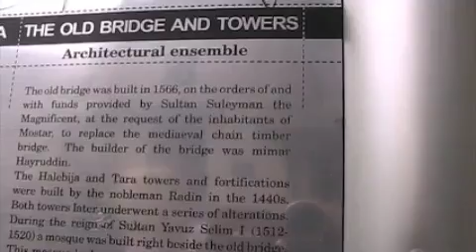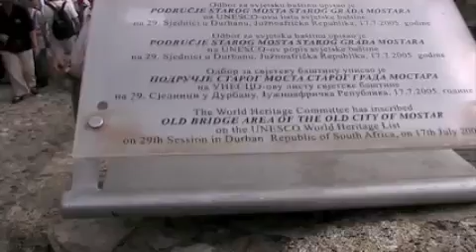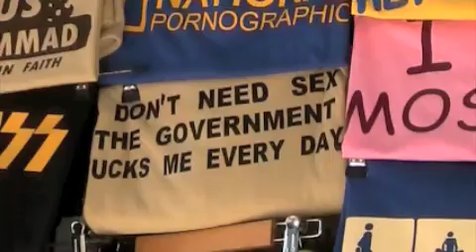A Short Guided Tour of Mostar, Bosnia-Herzegovina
Mostar is the largest and most important city in the Herzegovina region. A UNESCO World Heritage site divided by the Neretva River with Croats on one side and Muslims on the other.

Mostar was founded by the Turks during the 15th century. The city and famed old bridge (Stari Most) was the most heavily bombed following the break-up of Yugoslavia. Mostar has painstakingly been rebuilt, stone by stone.

An easy town to walk around without guides since all attractions centrally located. (Our guide in Mostar was quite boring.) TIP: Wear good shoes to keep from getting heels caught in the stone grooves.